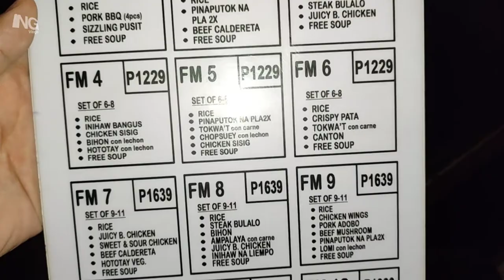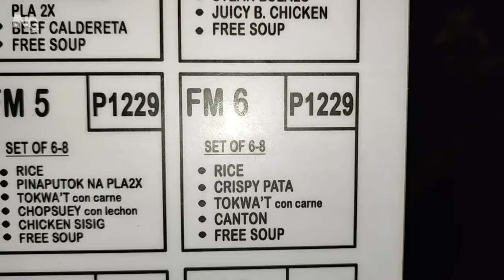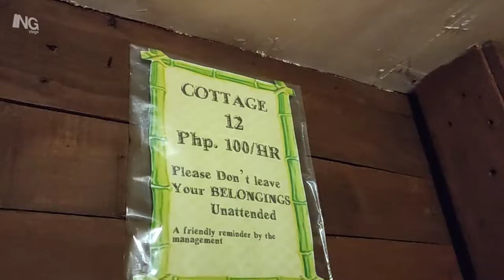Mt. Makatubong Restaurant in Antipolo! Overlooking View!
Mt. Makatubong Restaurant.
Located at Sumulong Hi Way Antipolo City across Cloud 9 Over looking spot.

one of the cheapest food you can have along this overlooking place in Antipolo. Food is great, service is good and staffs are so accommodating.